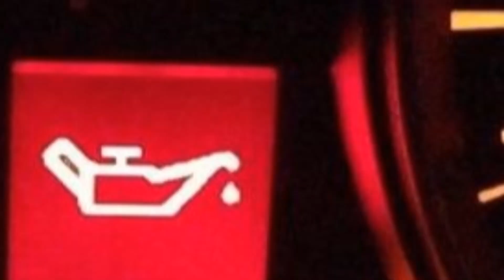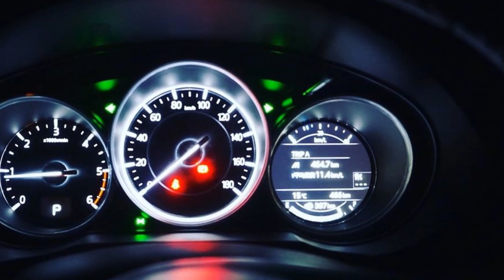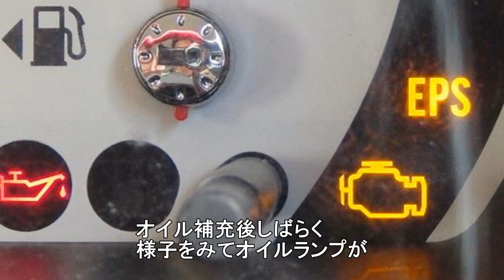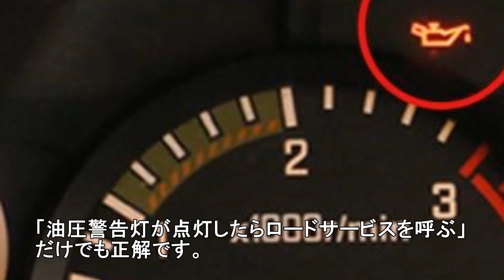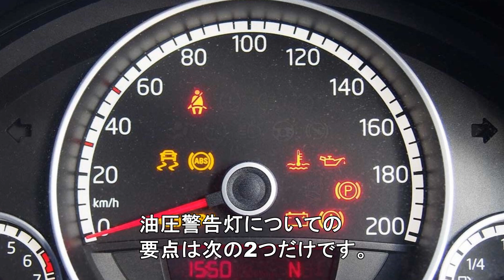意外と知らない 油圧警告灯！点灯時の対処マニュアル!意味や原因は？ 知ってよかった雑学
【関連動画】

意外と知らない!?AT車の駐車時、パーキングブレーキ（サイドブレーキ）は不要？正しい使用方法、仕組みとは？知ってよかった雑学

意外と知らない スタッドレスタイヤを買わなくても雪道を走れる4つの方法！！知ってよかった雑学

意外と知らない 寒冷地仕様車ってどんな車？雪国以外でも使い勝手が良かった！？知ってよかった雑学

意外と知らない 雪の日に車のワイパーを立てないといけない意外な理由？ ○○を探す目印だった！！知ってよかった雑学